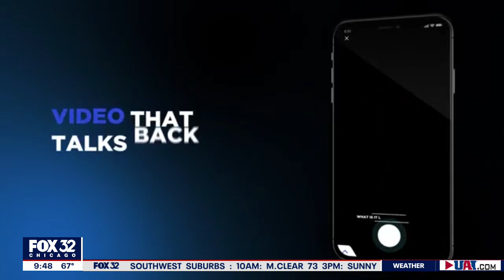William Shatner reveals the history behind Michael Myers' mask urban legend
Michael Myers, the sadistic killer from the 1978 horror classic Halloween, is widely considered one of the greatest horror villains of all time. But did you know he’s actually wearing a William Shatner mask?